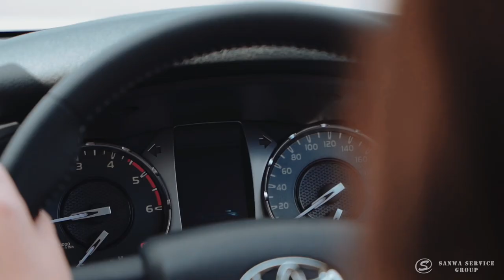Como financiar uma Hilux Z no Japão